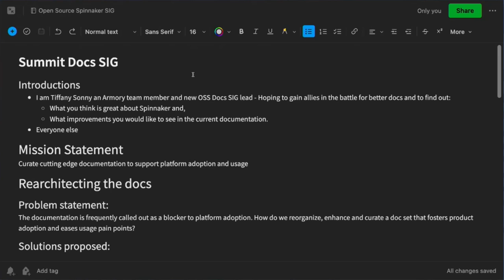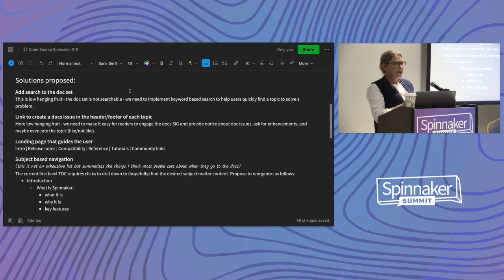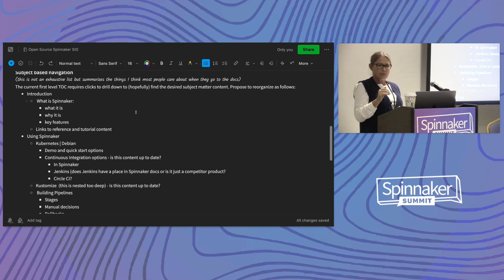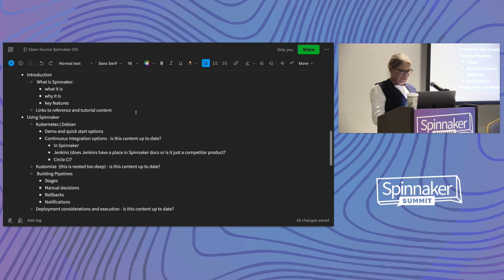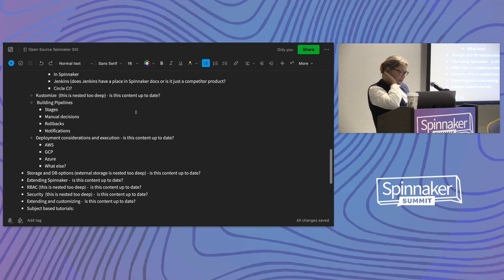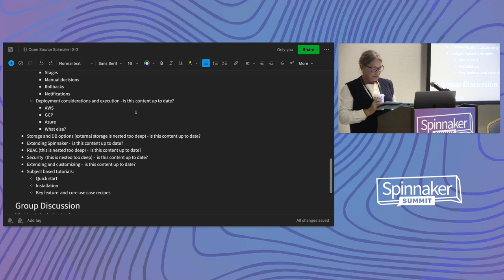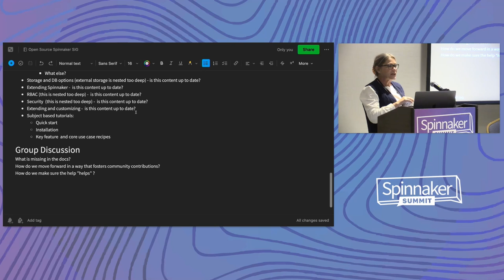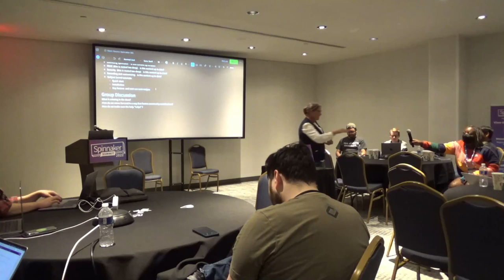Documentation SIG - Tiffany Sonny, Armory